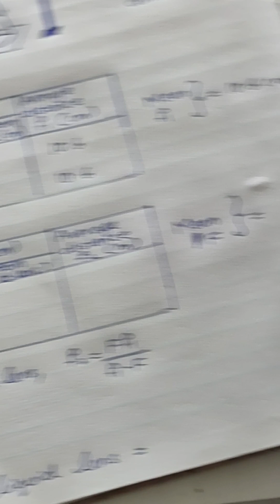Liquid lens. -. Focal length of liquid lens